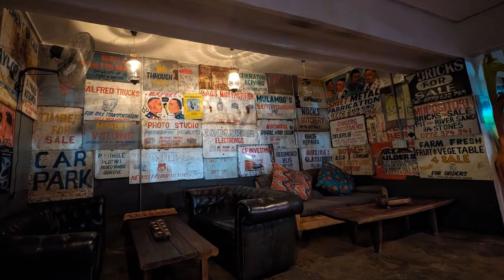Road Trip - South Africa & Namibia Part 1 - Sydney to Johannesburg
Fly from Sydney, Australia to Johannesburg in South Africa for the start of a road trip through that country and Namibia. In Part 1 we visit sights around Johannesburg and Pretoria, the Voortrekker Monument and the Rhino and Lion Park to see two of the Big Five, buffalo, the big cats and other wild animals.